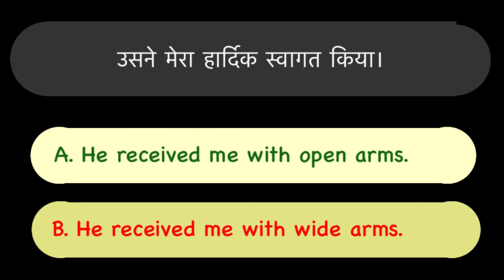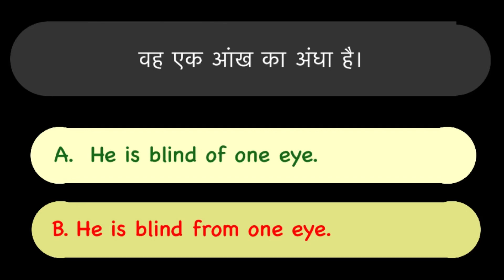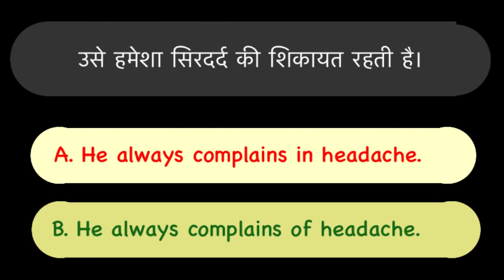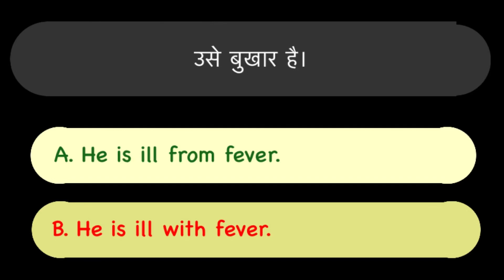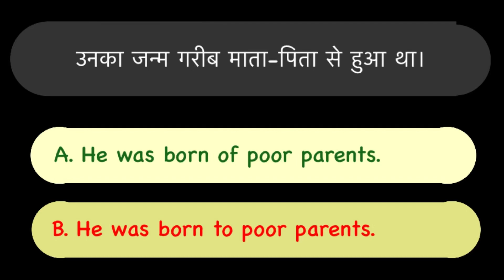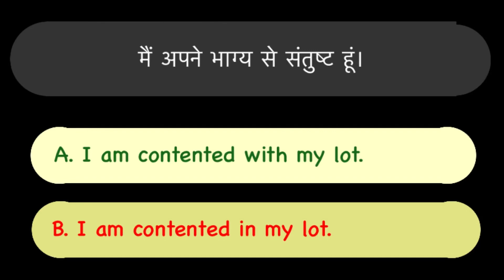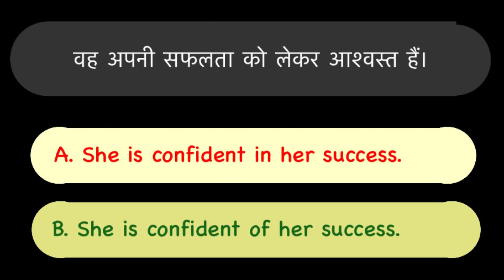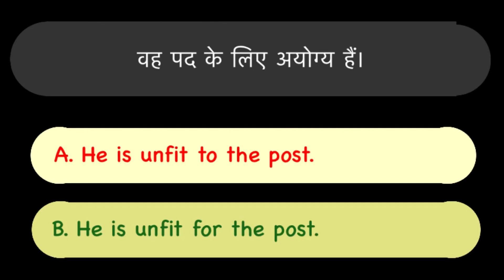Set 43 - इंग्लिश सीखने का बिल्कुल आसान तरीक़ा || Speak English with a new Trick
इंग्लिश सीखने का बिल्कुल आसान तरीक़ा Speak English with a new Trick